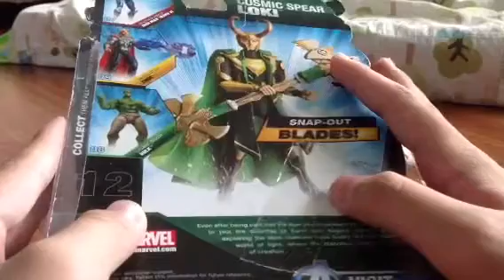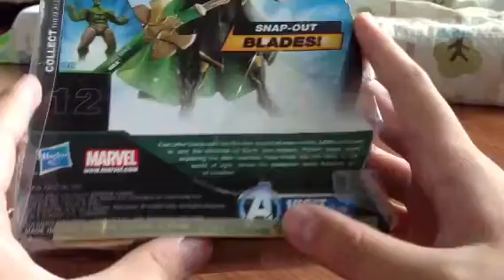Figure Review Avengers Loki(thai)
Loki avengers movie series